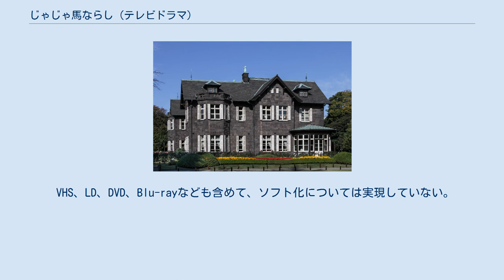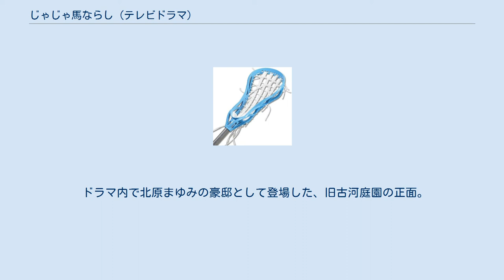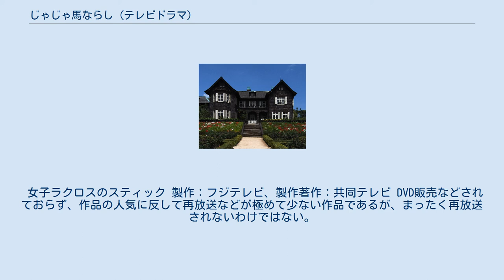じゃじゃ馬ならし (テレビドラマ)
『じゃじゃ馬ならし』（じゃじゃうまならし）は、1993年（平成5年）7月5日から9月20日まで、フジテレビ系列の全国ネットで毎週月曜21:00 ‐21:54（JST）に放送されていた日本のテレビドラマ。
 主演は中井貴一と観月ありさ。
全12回。
平均視聴率は21.8%。
なお、これまで続いていたテレビ大分での同枠同時ネットはこの作品が最後となった（次作『あすなろ白書』以降は異時ネットに降格）。
 人気俳優の中井貴一と当時、人気絶頂であったアイドルの観月ありさの意外な競演で、平均21.8%の高視聴率を獲得し、話題を呼んだ。
他にも、ブレイク直前であった内田有紀、いしだ壱成、武田真治、本上まなみ、三井ゆりら若手が多く起用された。
また、脇役陣は、珍しく悪役を演じた草刈正雄、西村雅彦といった熟練派で固められた。
 星護ディレクターが前作『放課後』で使用したガーゴイル像やP's Dinnerが再び登場し、以後『ヘルプ! 』などでも使用されるなど、星護演出の定番となる。
また、洋楽ミュージシャンの名前が劇中の様々な固有名詞に使われていた。
 VHS、LD、DVD、Blu-rayなども含めて、ソフト化については実現していない。
また、テレビでの再放送なども極端に少なく、動画配信サービスでも配信されていない幻の作品として知られている。
 このドラマでの共演がきっかけで、中井は観月主演のドラマ『ヘルプ! 』『私を旅館に連れてって』などに度々友情出演している。
 マーキュリーコーポレーション社員の山田 隆一郎は、社長の北原 まゆみと結婚するが、まゆみは結婚式が終わった直後に交通事故で死亡してしまう。
さらに葬儀で悲しみにくれる隆一郎の前に、まゆみの娘と名乗る北原 夏美が姿を現す。
 父娘として二人で暮らすようになるが、経営の実権を狙う取締役久保田 勝二の暗躍により突然、隆一郎は失脚して次期社長の座を追われてクビになる。
さらに、まゆみの遺産であった豪邸をも手放さざるをえなくなり、木造オンボロのアパート『フィルコリンズ世田谷』に移り住む羽目となる。
そして隆一郎は「夏美の父親代わり」になることと、夢であったテーマパーク、マーキュリーランドを建設しようとする。
 仕事を失った隆一郎は、夏美の学費のためにアルバイトをしながら頑張ろうとするが、匿名の振り込みがあり、夏美の学費を賄えることになる。
そして、マーキュリーコーポレーションにも社員として戻ることができた隆一郎は、亡くなったまゆみの夢であった「テーマパーク建設されるはずの土地」が久保田による商業開発が進められていることや、夏美を養女にしようとしていることを知り、入社を諦めて阻止しようとする。
 匿名での振り込みは、アメリカにいる夏美の実の父親伊部 真からだった。
そして、その実父が夏美に会いに日本へやってきて、隆一郎に父親だと打ち明ける。
そんな時、隆一郎に以前から好意を寄せていた亮子の気持ちに応えようと、隆一郎は亮子にプロポーズした。
それを偶然聞いてしまった夏美は、自分が邪魔になるのではと思い、実父とアメリカで切らすことを決意する。
だが、それを知った隆一は空港へ行き夏美を止め、改めて一緒に暮らすことになる。
 久保田の息子である久保田 肇や、幼馴染の玉置 亜矢の力を借りて、久保田の商業開発を阻止することに成功する。
しかしそんな時、自分に片思いしている変わり者だと思っていた友人の清水 直人が病気で亡くなってしまう。
隆一郎を男性として意識し始めていた夏美は、友人の死によって「自分の気持ちに素直になろう」と思い、隆一郎に告白をする。
 商業開発を失敗した久保田は、隆一郎を陥れようと『偽の帳簿』をでっちあげ、横領の罪で隆一郎は逮捕されてしまう。
夏美は社員である亮子の助けも借り、本物の帳簿を手に入れることに成功し、隆一郎は釈放される。
久保田は社長の座を追われることになり、隆一郎は再びマーキュリーコーポレーションの社長として、夢であるテーマパーク建設に意欲を見せるのだった。
 夏美の告白に最初は戸惑っていた隆一郎も、亮子ではなく夏美が好きなことに気づき、2人は結婚することになる。
2人の結婚式の場面で、ハッピーエンドで物語は幕を閉じようとするが……。
 ドラマ内で北原まゆみの豪邸として登場した、旧古河庭園の正面。
 ドラマ内で北原まゆみの豪邸として登場した、旧古河庭園の東側。